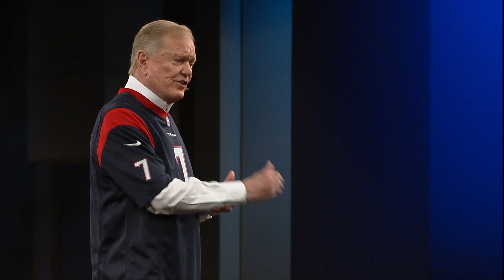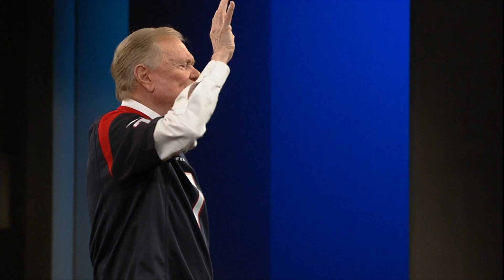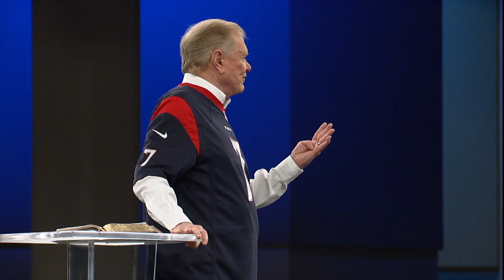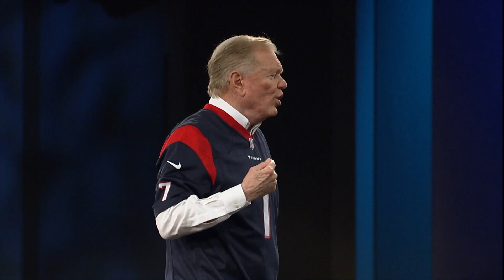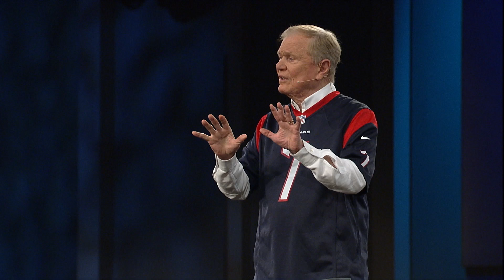Shattered Dreams | Dr. Ed Young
February 2, 2020 | West Campus

• VISIT US •
Second Baptist Woodway
Sat | 6PM & Sun | 9:30 & 11AM, 12:30PM (En Español)

Second Baptist North
Sat | 6PM & Sun | 9:30 & 11AM

Second Baptist Cypress
Sun | 11AM

Second Baptist 1463
Sun | 11AM